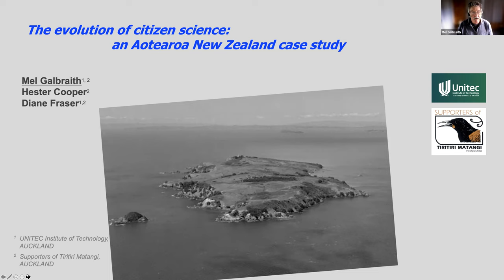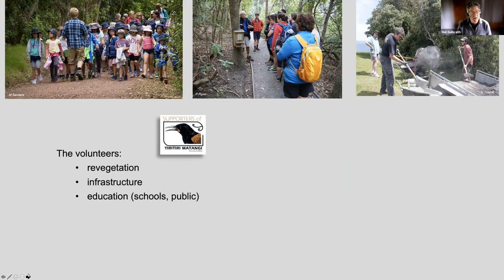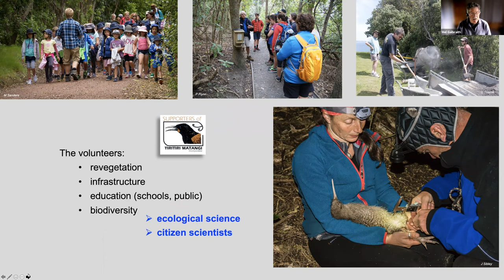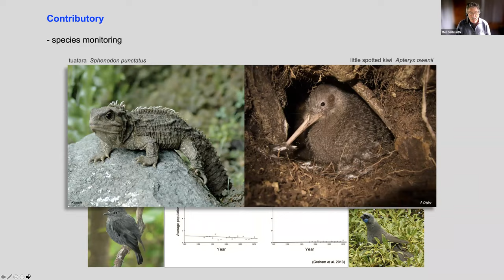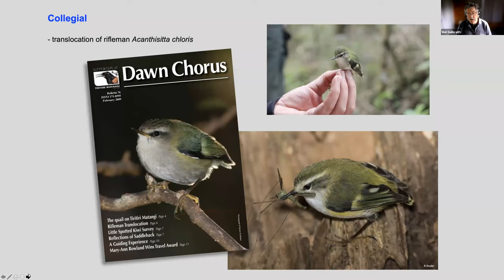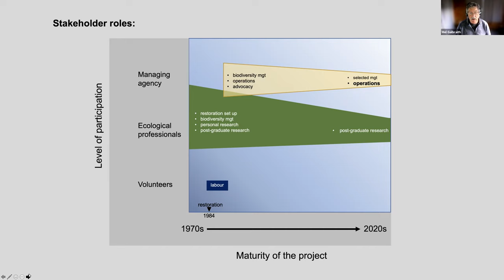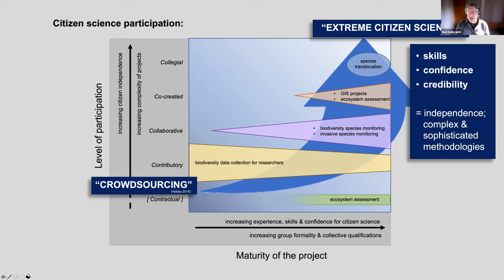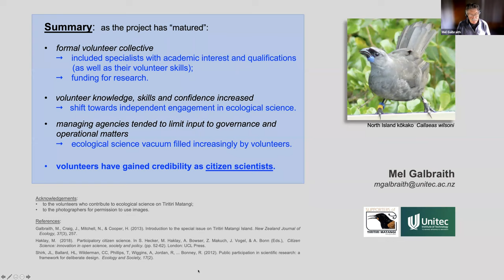CitSciOz21: The evolution of citizen science: an Aotearoa New Zealand case study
The evolution of citizen science: an Aotearoa New Zealand case study

Mel Galbraith, Senior Lecturer, Unitec Institute Of Technology

Mel Galbraith is a Senior Lecturer in the School of Environmental and Animal Sciences, Unitec Institute of Technology (Auckland, New Zealand), teaching ecology, biodiversity, biosecurity, and restoration ecology with an undergraduate applied science degree. His passion for natural history, especially ornithology, has led to a long involvement in many ecological restoration projects and an increasing interest in socio-ecology. He is currently a council member of Birds New Zealand and is active in the New Zealand Ecological Society and New Zealand Biosecurity Institute. Mel was awarded a Fulbright New Zealand award in 2013.